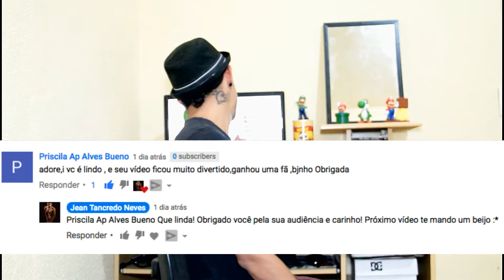ONDE ESTÁ SEGUNDA? (Filme Netflix) Vale a pena assistir? | SUPERPOPULAÇÃO 10 BILHÕES DE PESSOAS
ONDE ESTÁ SEGUNDA? (Filme Original Netflix) Vale a pena assistir? - Crítica

2073. O aumento crescente da população faz com que os recursos naturais da Terra se tornem cada vez mais escassos, especialmente após a América do Sul tornar-se um imenso deserto. A saída é investir em alimentos geneticamente modificados, de forma a ampliar a produção em um espaço físico cada vez mais limitado. Entretanto, tal iniciativa gera como efeito colateral o nascimento cada vez maior de gêmeos, o que aumenta ainda mais o problema da superpopulação. Neste contexto, Nicolette Cayman (Glenn Close) surge com uma proposta drástica: cada casal pode ter apenas um filho, e os irmãos são confinados em ambiente criogênico para serem despertados quando a situação do planeta estiver sob controle. Todos os países adotam esta proposta, com a criação de uma agência implacável que fiscaliza os cidadãos através de pulseiras eletrônicas. Apesar de tamanha vigilância, Terrence Settman (Willem Dafoe) consegue salvar a vida de suas sete netas fazendo com que elas se revezem nos dias da semana, de forma que todas assumam o codinome Karen Settman - o mesmo nome de sua mãe, que faleceu no parto. Trinta anos depois, as sete irmãs seguem esta rígida rotina até que uma delas, Segunda (Noomi Rapace), misteriosamente não retorna para casa.

Comente o que você achou do filme!